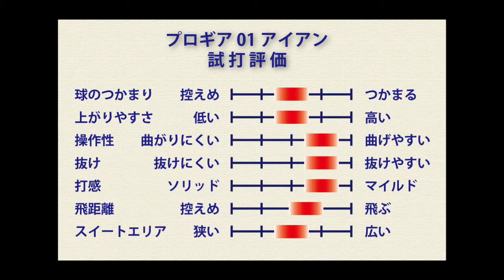プロギア 「PRGR01」アイアン（2020）を関浩太郎が試打インプレッション！Vol.70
【今回のKOTAROゴルフTVは？】
2020年8月7日に発売されたプロギア「PRGR01」アイアンの試打インプレッションです。軟鉄ヘッドの打点部分に低比重のチタンコアを高圧鍛造で配置、というすごいマニアックな造りのアイアン。そんなわけで、打感にうるさい上級者も納得のマイルドな打感。操作性も良く、ロフト角は7番で31度なので飛距離も十分。

◼︎チャプター
0:00 「PRGR01」アイアンは見た目マッスルバック、実は中空（構造説明）
1:30 「PRGR01」アイアンは初速が速いけど、打感もよき
2:58 「PRGR01」アイアンの操作性もバッチリ
4:18 「PRGR01」アイアンまとめの感想

◼︎関浩太郎のYouTubeチャンネル
『KOTAROゴルフTV』へようこそ！
ゴルフがもっとうまくなりたい！もっと楽しみたい！
そんなゴルフが大好きな方々のために、
ゴルフの上達に役立つレッスンやギア選びに役立つ
試打企画・ギア企画などを配信していきます。

◼︎関 浩太郎プロフィール
せき・こうたろう
1974年生まれ、茨城県出身です。ゴルフを始めたのは15歳。
関東国際カントリークラブでプロ研修生として修行後、
ゴルフ留学のため渡米しました。米国でのゴルフ留学時には、
カリフォルニアアズメディアプロゴルフスクールに通い、
最新のスイング、クラブ、トレーニング、メンタル理論を学びました。
その後、カリフォルニアプロツアーを転戦。
プレーヤーとして、色々な経験を積むことができました。
帰国後は有名クラブ職人に弟子入りさせていただき、
フィッティング理論、クラフト技術を学びました。

そして米国で学んだゴルフ理論とプレーヤーとしての経験、
そして日本で培ったゴルフクラブを扱う知識と技術、
これらを駆使してゴルフコーチとしてのキャリアをスタートしました。

現在は東京・目黒にてSEKI GOLF CLUB 目黒を主宰し、
ビギナーからジュニア、シニア、トップアマ、プロまで
幅広くレッスンを提供させていただいております。
今後は、YouTubeを通してより多くのゴルファーの方々に
ゴルフ上達に役立つ有益な情報を発信していくため
これまで以上に精一杯、頑張っていきます！